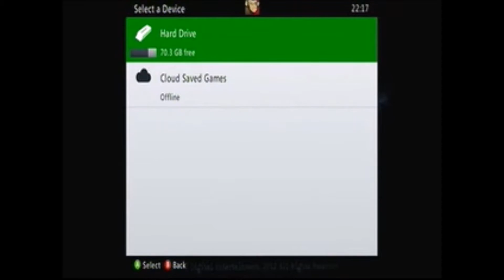Let's play Silent Hill Downpour part 1- Crashing into Silent Hill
Sorry about the audio sync in the intro and that one cutscene. No matter how many times I tried, I couldn't get it in sync, even when I cleaned the disk. Great start so far...